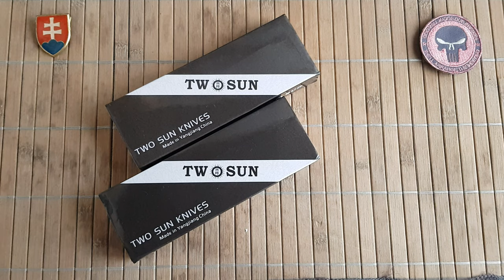TWOSUN TS137 - Stargazer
Product Brand: TWOSUN
Product Model: TS137
Product Designer: Mazwan Mokhtar
Overall length: 6.89"(175mm)
Blade length: 2.76"(70mm)
Handle length: 4.06"(103mm)
Blade thickness: 0.15"(3.9mm)
Blade width: 1.38"(35mm)
Blade material: D2 steel
Blade Finish: Satin(CNC grinding)
Blade Hardness: 59HRC
Handle Material: TC4 Titanium&Carbon Fiber
Spindle: KVT ceramics ball bearings
Net weight: 3.67oz.(104g)